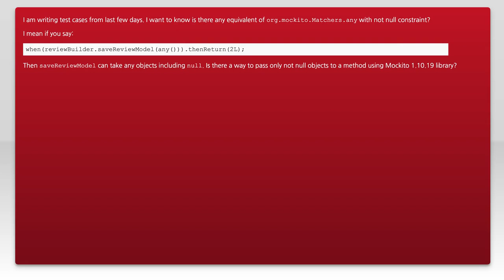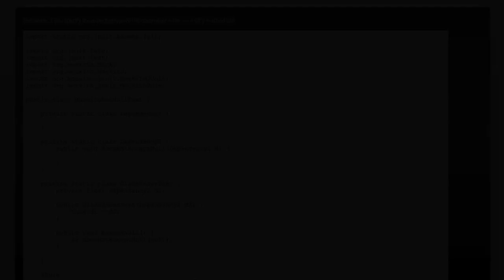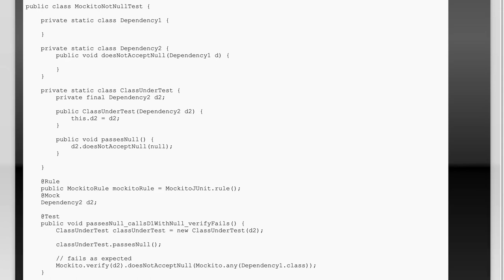Equivalent of Mockito any with not null constraint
java: Equivalent of Mockito any with not null constraint

Related to: java, unit-testing, mockito, powermock